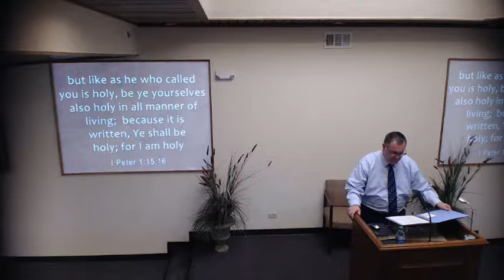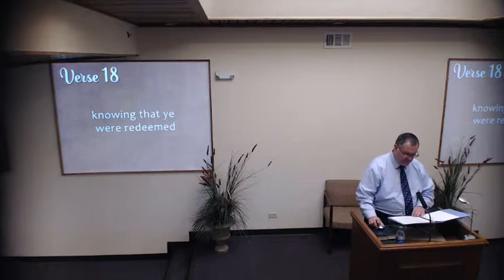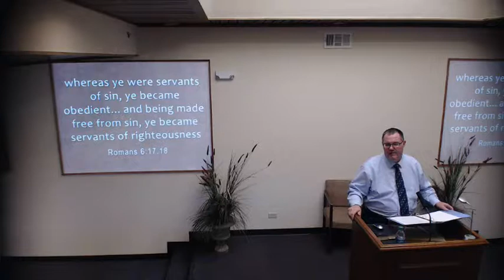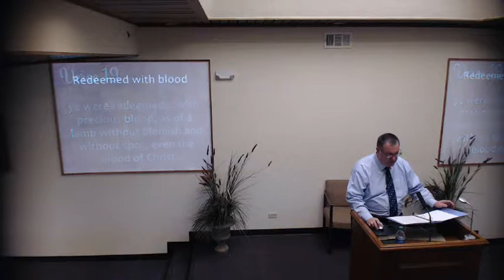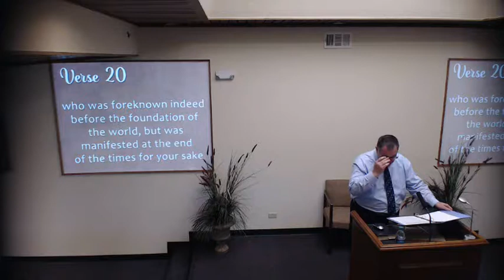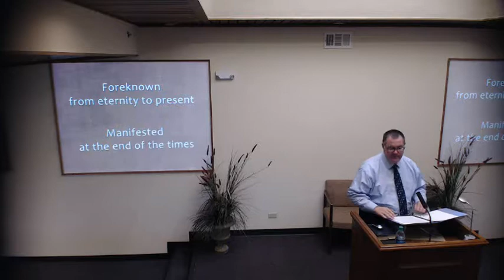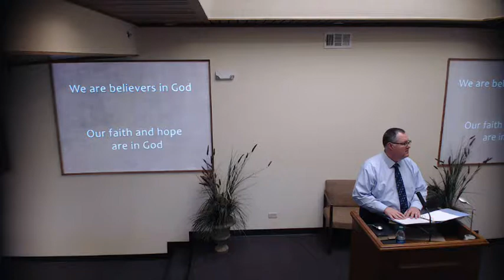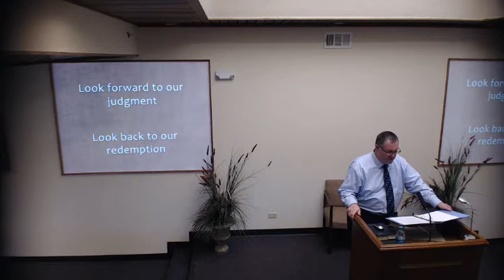2017 07 02 am Ron Jensen